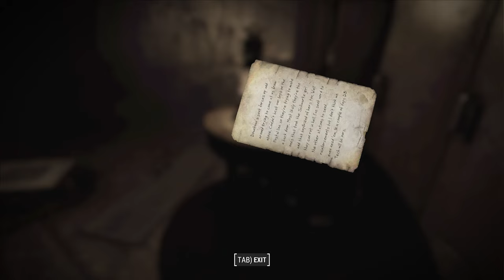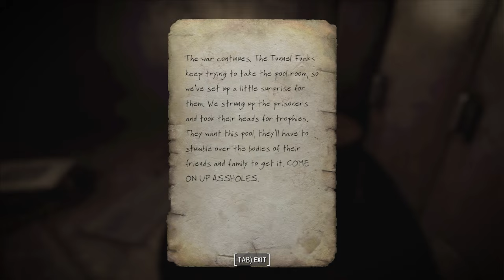Medical Metro - DB Tech | Fallout: FROST [NG+]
00:00 Video Intro
00:52 Catch Up, Plans
01:20 First Enemy
02:20 Lower Level
03:00 Let The Battle Begin
07:25 There's Even a Turret!
09:45 Too Many People
11:30 New Weapon?!
13:35 Fusion Core
14:25 Entering DB Technical High School
15:20 Mastering The Environment...
17:40 Bye Bye Turret
18:30 Exploring a Bit
19:55 Leader's Terminal (Note)
20:33 Whiteman's Journal (Note)
21:00 Mikey Osborne's Journal (Note)
21:20 I Set My Friends on Fire
22:20 Level Up - Level 10
22:30 Last Push